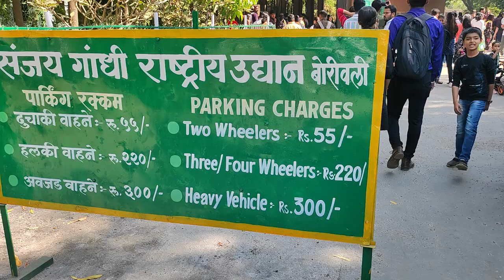carparking nationalpark mumbai beautiful_nature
hello friends hope you are doing well, i have visited Sanjay Gandhi National Park Borivali Mumbai. so this video is about car parking information, if you are planning to to their with your own vehicle then there is well managed parking facility waiting for you.

car parking
national park
Mumbai traffic